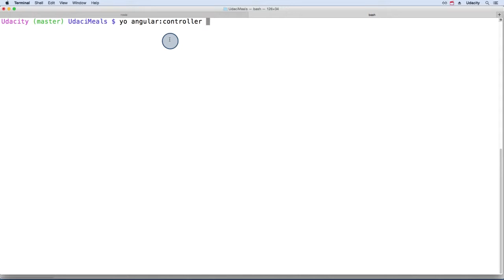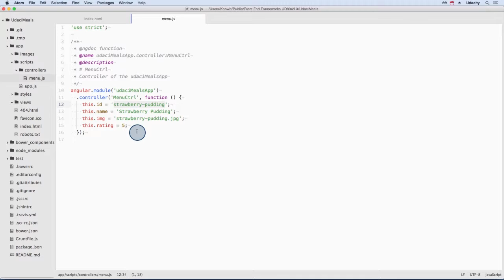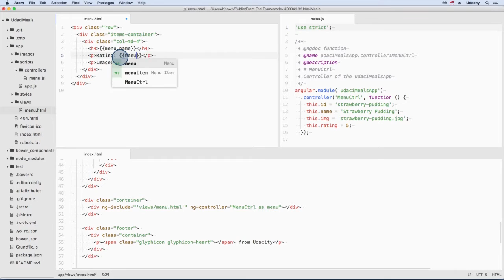Angular Controllers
This video is part of the Udacity course "Front End Frameworks".